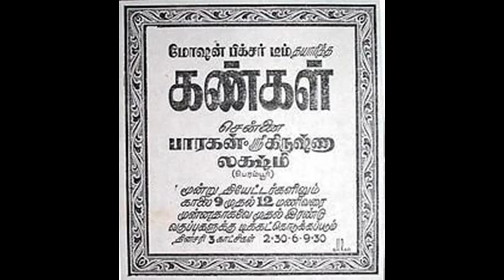KANGAL (1953)-Aaalu ganam anal moolai kaali-J.P.Chandrababu-G.Ramanathan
1953ஆம் ஆண்டு சிவாஜி, பண்டரிபாய் நடித்து வெளிவந்த 'கண்கள்' படத்தில் இடம் பெற்ற பாடல் 'ஆளு கனம் ஆனால் மூளை காலி.. அறிவிருந்தால் அவனியெல்லாம் காலி'. பாடியவர் J. P. சந்திரபாபு. பாடலாசிரியர் கவிஞர் கம்பதாசன். படத்திற்கு இசையமைப்பு S. V. வெங்கடராமன், G. ராமநாதன்.